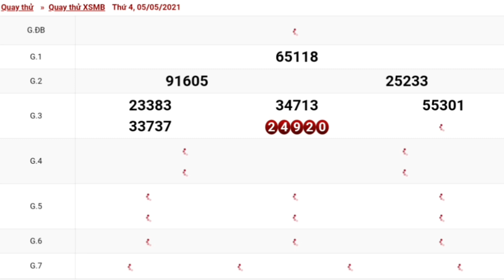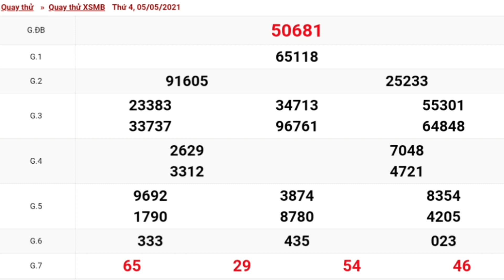XSMB - QUAY THỬ DỰ ĐOÁN KẾT QUẢ XỔ SỐ MIỀN BẮC NGÀY 05/05/2021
thư 4 ngày 05 tháng 05 năm 2021